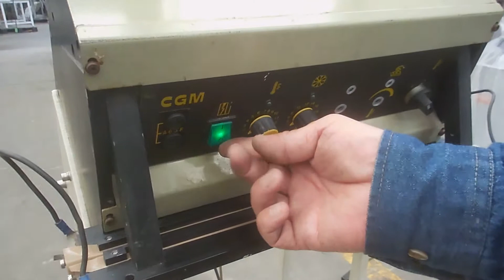Selladora de bolsa CarPelli